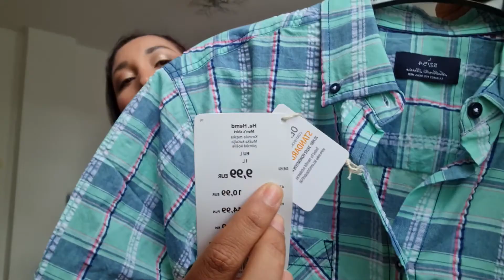Haul T.K.max y NKD tiendas en Alemania. Cubana en Alemania.